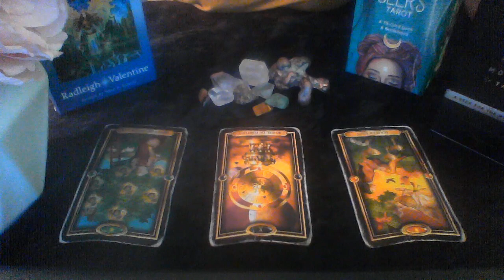CANCER APR 20 26 2020 THE LUCKIEST BREAK EVER! IN LOVE CANCER?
10off35
15off45

My astrological makeup:

Sun: Aquarius
Moon: Libra
Ascendant: Aries

Ellej446
TAROTOFELLE